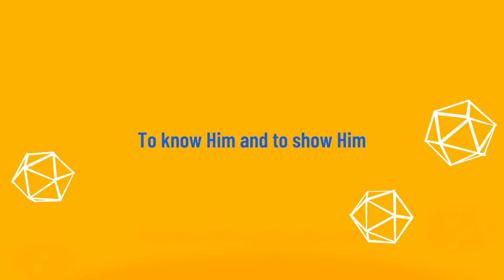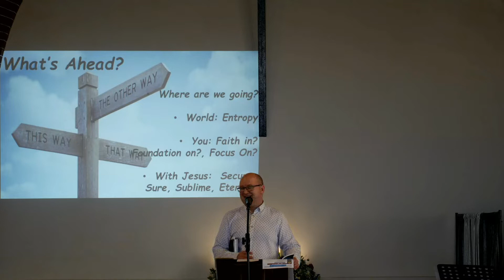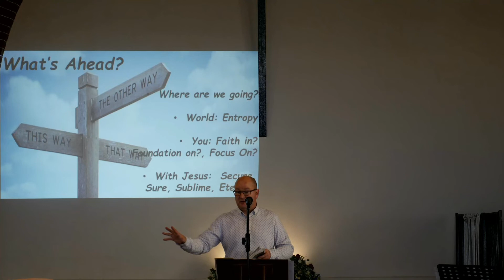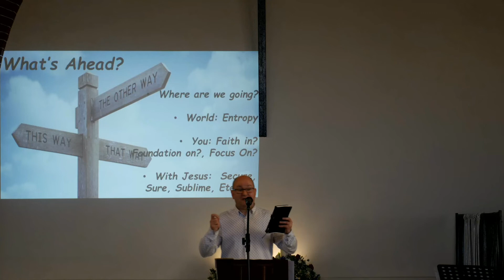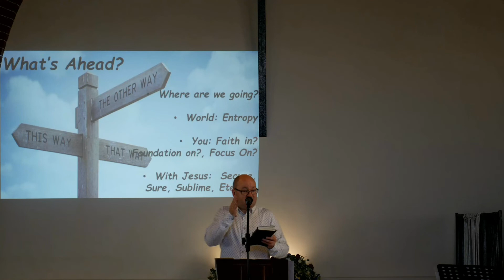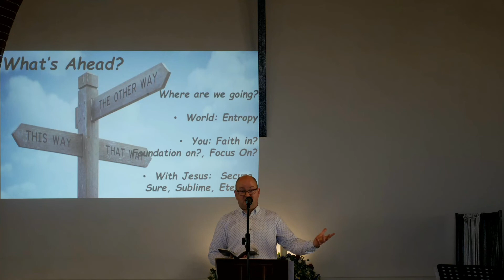What's Ahead by David Jenkins